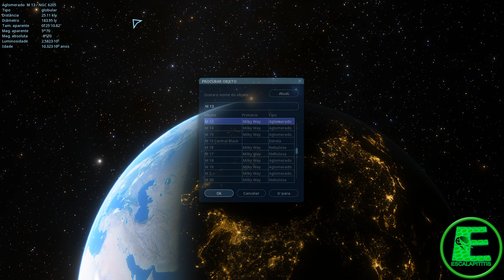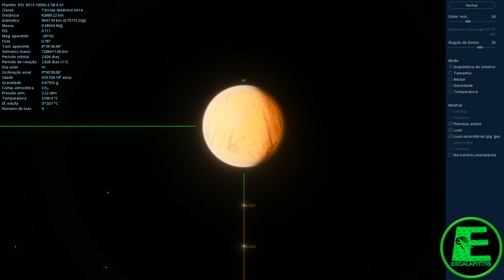Mensagem enviada para o espaço em busca de vida! M 13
Space Engine
Mensagem de Arecibo!
O Grande Aglomerado Globular de Hércules (Messier 13, NGC 6205) é um aglomerado globular de estrelas na constelação de Hércules. Foi descoberto pelo inglês Edmond Halley em 1714, e posteriormente catalogado pelo francês Charles Messier em 1 de junho de 1764.
Foi escolhido como alvo para uma das primeiras mensagens de rádio enviadas ao espaço, com o objetivo de transmitir a uma possível civilização extraterrestre informações sobre a Terra e a civilização humana. A mensagem foi em 1974 pelo projeto SETI com o uso do radiotelescópio porto-riquenho Arecibo.
A razão principal era devido ao fato de que a região, tendo uma alta densidade de estrelas, tem uma maior chance de existência de vida inteligente habitando um planeta.